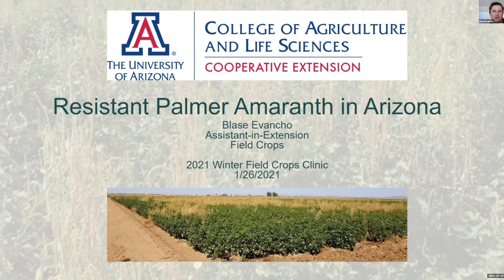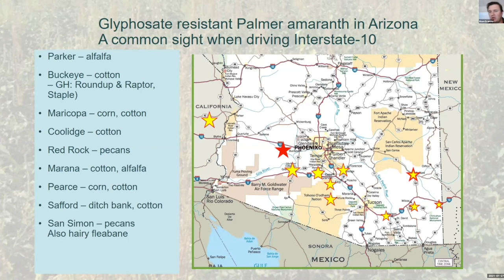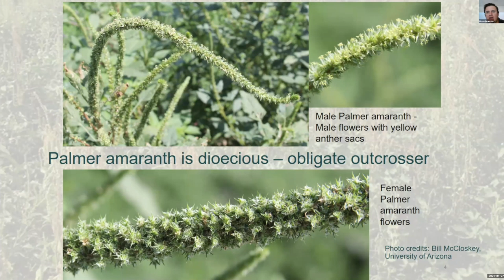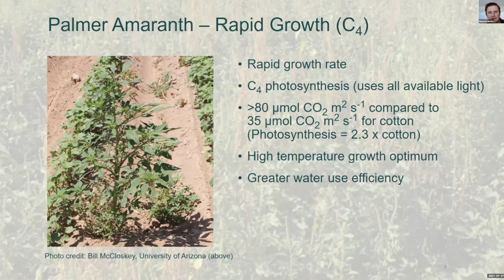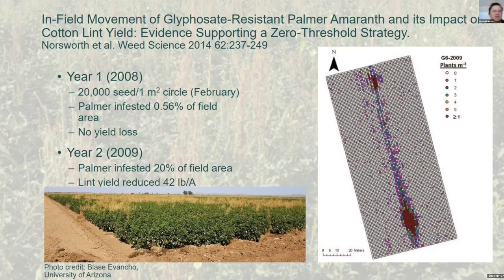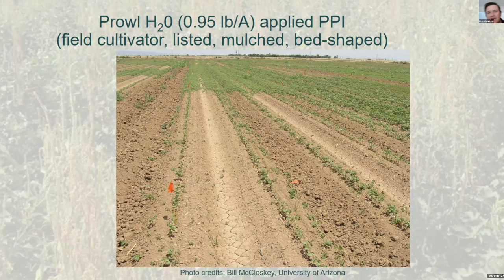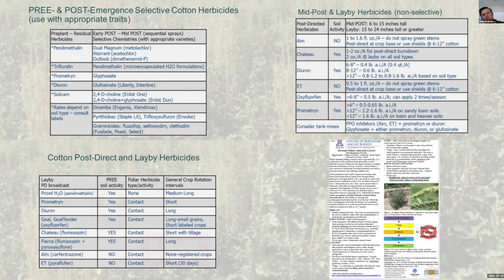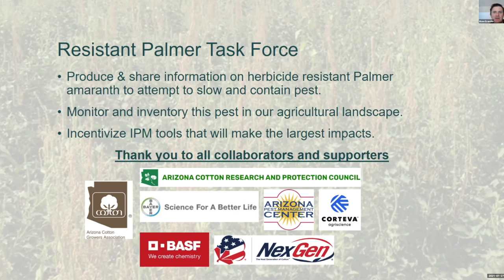Resistant Palmer Amaranth in Arizona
Mr. Blase Evancho

2021 UArizona Cooperative Extension Field Crops "Clinics" - January 27, 2021